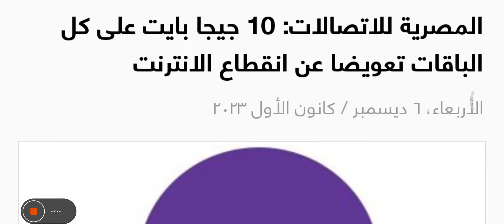المصرية للاتصالات تؤكد عودة خدمات الإنترنت بالكامل وتعوض العملاء بـ 10 جيجا بايت لجميع العملاء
المصرية للاتصالات تؤكد عودة خدمات الإنترنت بالكامل وتعوض العملاء بـ 10 جيجا بايت

أعلنت الشركة المصرية للاتصالات انتظام خدمة الإنترنت بالكامل على مستوى الجمهورية، كما تؤكد الشركة أنه لا صحة لما تم تداوله على بعض مواقع التواصل الاجتماعي حول وجود قطع بأحد الكابلات البحرية.

وأعربت الشركة المصرية للاتصالات عن اعتذارها للعملاء الكرام عن هذا العطل الطارئ وستقوم الشركة بتعويض العملاء المتضررين وأيضا غير المتضررين بـ 10 جيجا بايت إضافية على جميع الباقات.